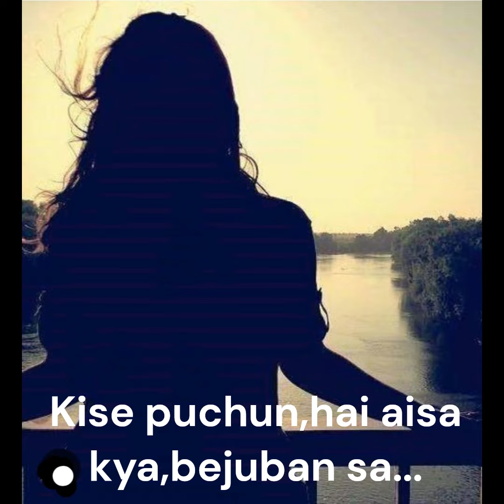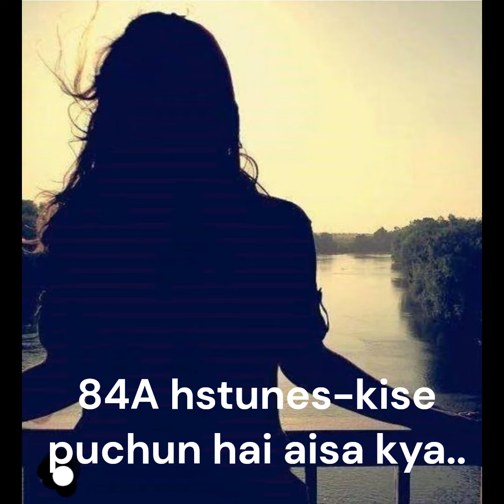84A hstunes.kise puchun,hai aisa kya..[shanghai]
84ahstunes#kise puchun,hai aisa kya bejuban sa ye zahan hai instrumental music#piano tunes#D.piano